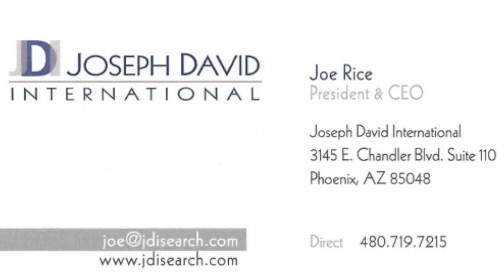Director of Finance, San Fransisco Bay Area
This video is about DOF San Fransisco Bay Area